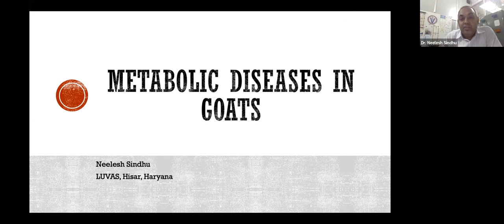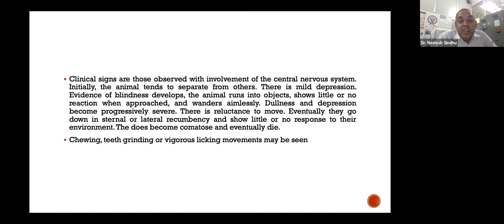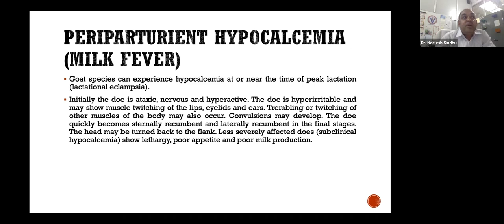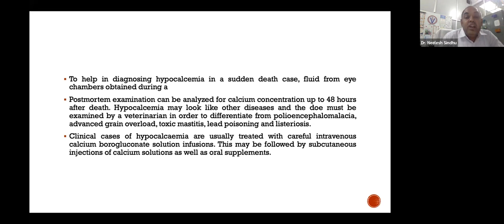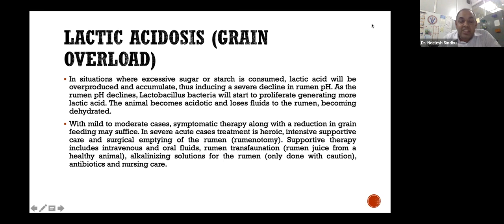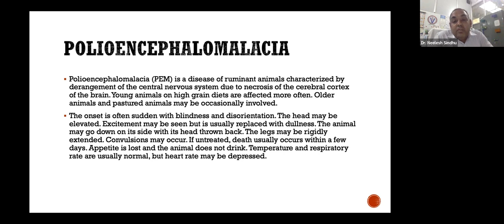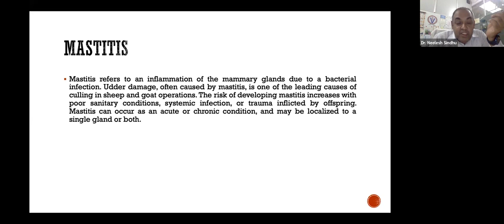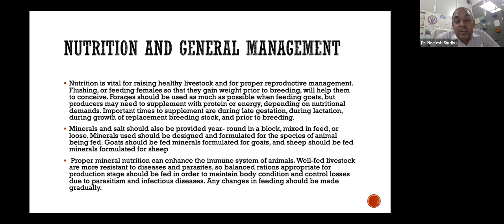Metabolic Diseases of Goats